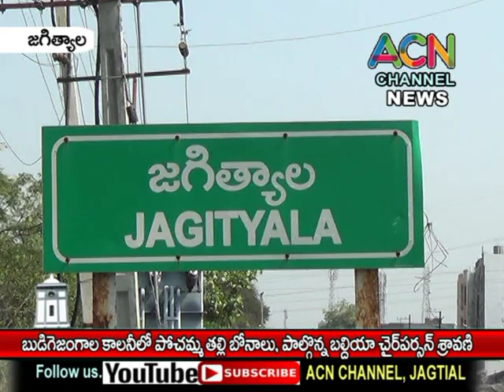జగిత్యాల బుడిగ జంగాల కాలనీ లో పోచమ్మ తల్లి బోనాలు, పాల్గొన్న బల్దియా చైర్ పర్సన్ బోగ శ్రావణి